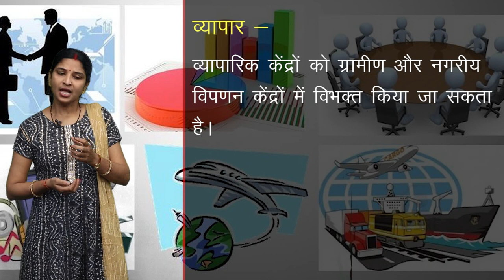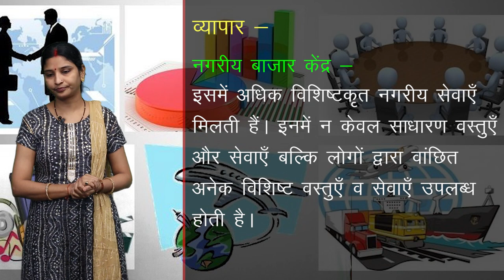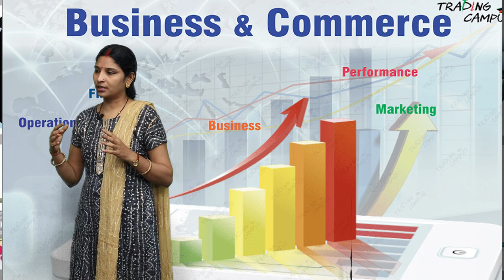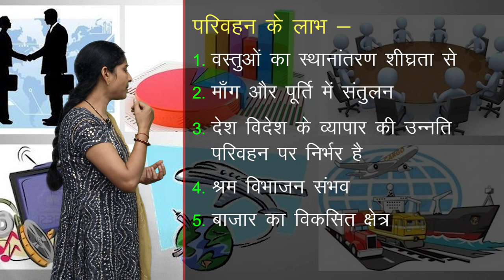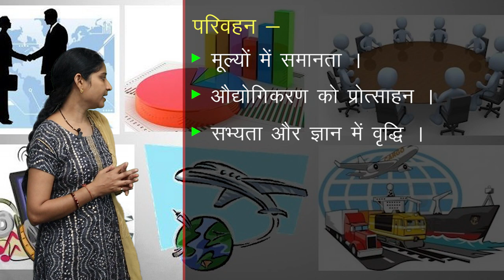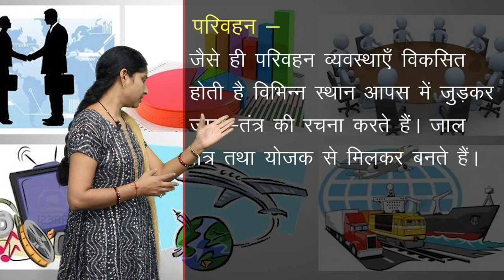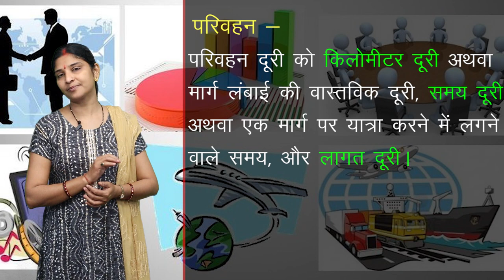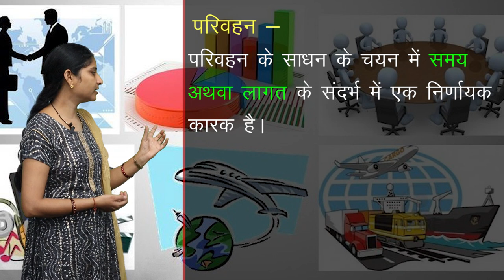CLASS 12th GEOGRAPHY | CHAPTER - TERTIARY AND QUATERNARY ACTIVITIES | तृतीयक एवं चतुर्थ क्रियाएँ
CLASS 12th GEOGRAPHY | CHAPTER - TERTIARY AND QUATERNARY ACTIVITIES | तृतीयक एवं चतुर्थ क्रियाएँ | 2